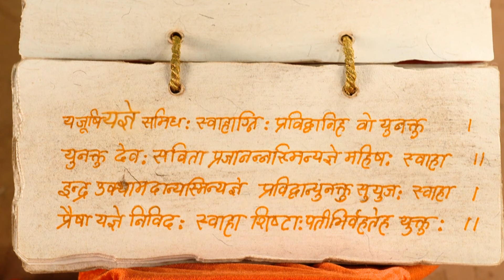वायुदेव ने क्रोध में आकर संसार को किया श्वासहीन|Sankat Mochan Mahabali Hanuman|Ramayan |Ram Siya Ram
Watch the Indian mythology show Sankat Mochan Mahabali Hanuman, a Hindi drama serial that narrates the story of God Hanuman's devotion towards Ram.

About The Channel :
Welcome to YouTube Channel of mythology drama serial Sankat Mochan Mahabali Hanuman!
Dive into the captivating world of Hindu mythology with our hindi serial that narrates the timeless katha of Hanuman's Bhakti and Devotion towards Ram. This drama beautifully intertwines the legends of Ram Siya Ram, highlighting the essence of Hinduism and the power of god.
Watch full episodes of this epic serial as it brings to life the stories from Ramayan and Vishnu Puran, showcasing the revered characters of Hanuman, Ram, shiva/mahadev. Each episode is a journey into the heart of hindu mythology, filled with moments of divine intervention, devotion, and the eternal chant of jai shree ram.

Join us in celebrating the greatness of Jai Hanuman and the legacy of Hey Ram through this meticulously crafted TV show. Don’t miss out on this enriching experience that brings you closer to the essence of Bhakti and Devotion.

पौराणिक कथाओं पर आधारित धारावाहिक संकट मोचन महाबली हनुमान के YouTube चैनल पर आपका स्वागत है!
हिंदू पौराणिक कथाओं की आकर्षक दुनिया में गोता लगाएँ, हमारे हिंदी धारावाहिक के साथ जो हनुमान की भक्ति और राम के प्रति समर्पण की कालातीत कथा को बयान करता है। यह नाटक राम सिया राम की किंवदंतियों को खूबसूरती से जोड़ता है, हिंदू धर्म के सार और भगवान की शक्ति को उजागर करता है।
इस महाकाव्य धारावाहिक के पूरे एपिसोड देखें क्योंकि यह रामायण और विष्णु पुराण की कहानियों को जीवंत करता है, जिसमें हनुमान, राम, शिव/महादेव के पूजनीय चरित्रों को दिखाया गया है। प्रत्येक एपिसोड हिंदू पौराणिक कथाओं के दिल में एक यात्रा है, जो दिव्य हस्तक्षेप, भक्ति और जय श्री राम के शाश्वत मंत्र के क्षणों से भरा है।
इस सावधानीपूर्वक तैयार किए गए टीवी शो के माध्यम से जय हनुमान की महानता और हे राम की विरासत का जश्न मनाने में हमारे साथ जुड़ें। इस समृद्ध अनुभव को न चूकें जो आपको भक्ति और भक्ति के सार के करीब लाता है।
अभी सदस्यता लें और संकट मोचन महाबली हनुमान की दिव्य कथाओं में डूब जाएं!

Star Cast :
Nirbhay Wadhwa as Hanuman, Deblina Chatterjee as Sita, Arun Mandola as Lakshman, Gagan Malik as Lord Vishnu, Vikram Sharma as Sugriv, Bhanushali Ishant as Bal Hanuman, Arya Babbar as Ravan, Tasha Kapoor as Mandodari, Amit Mehra as Shiva, Manas Shah as Indra,

Maha Episode: 81 TO 84

MythoHanuman